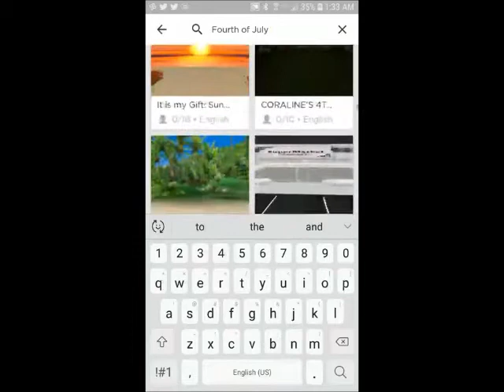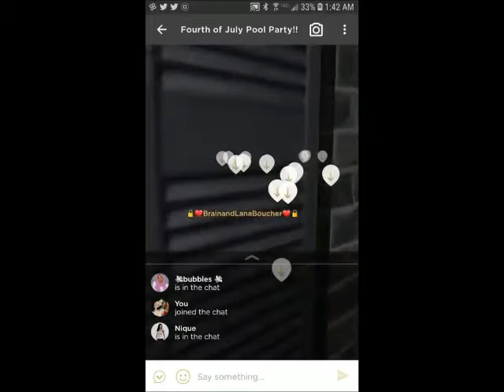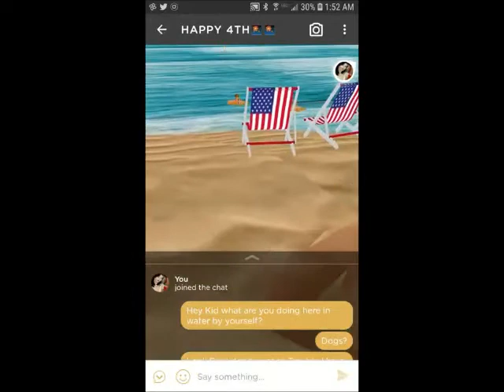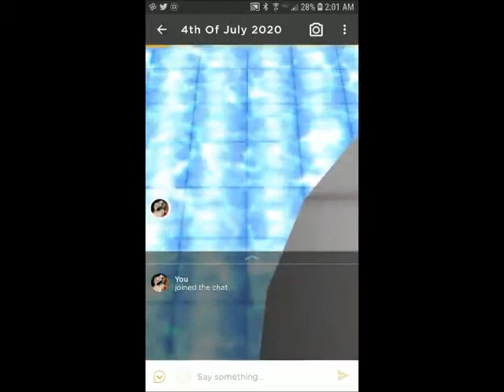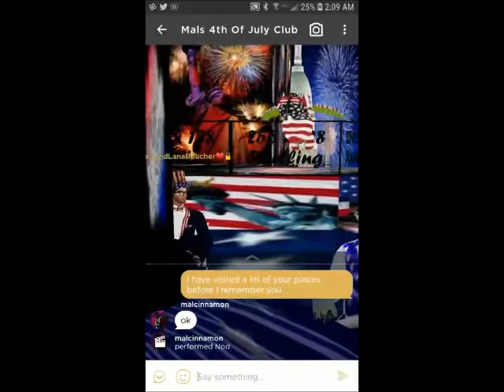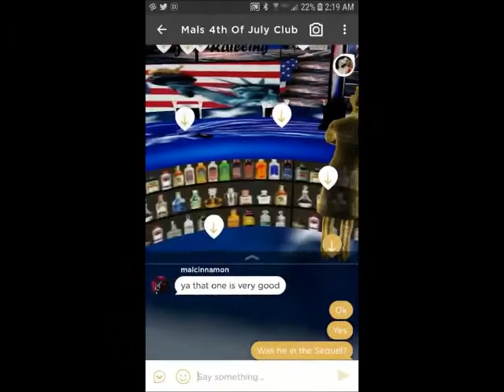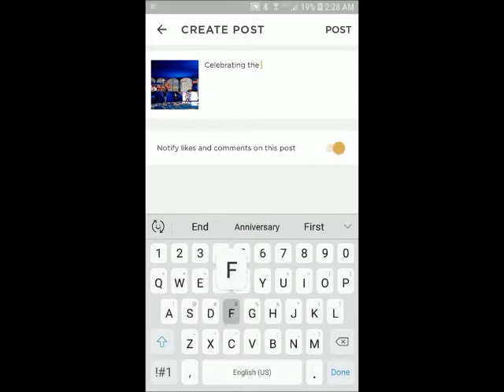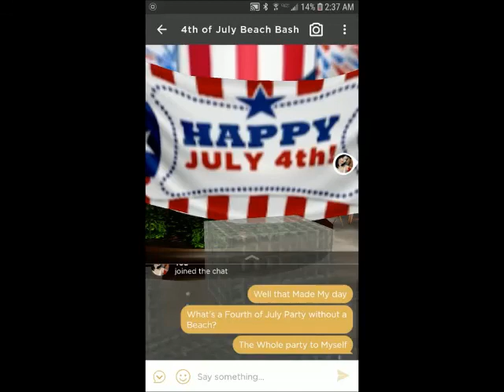Fourth of July Fest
After feeling Lonely, I found Myself joining a Party with a Bunch of People Celebrating the Fourth of July with a July Fest